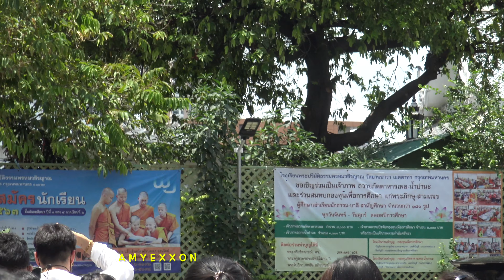Alek Teeradetch 8th Fan Meeting 12Sep20 (Part 5/6) | AmyExxon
อาเล็ก ธีรเดช
ประมวลภาพ ช่วงถ่ายรูปหมู่ และปล่อยปลา ให้อาหารปลา
งานมีตติ้งของอาเล็กกับแฟนคลับ ปีที่ 8
Event: 8th Tlek Make Merit
@ วัดยานนาวา
12 Sep 2020

ขอขอบคุณ น้องปู ที่มาช่วยถ่ายคลิปให้ค่ะ

(Part 5/6)